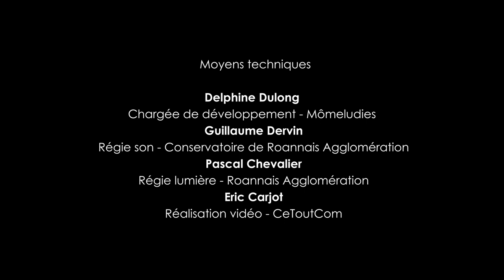Contemp'aura 2021 - Les Percutochats - Serge Bonin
Pièce éditée par l'association Mômeludies

Arrangement et interprétation par les étudiants du CFMI de l'Université Lumière Lyon 2.

Journée Créa Mômeludies Roanne 2021 - réalisée dans le cadre du projet Contemp'aura, porté par Clavichords et Mômeludies, qui a pour objectif la création d'oeuvres musicales contemporaines à destination du jeune public en région Auvergne-Rhône-Alpes.

Avec le soutien du Fonds musical pour l'enfance et la jeunesse - JM France